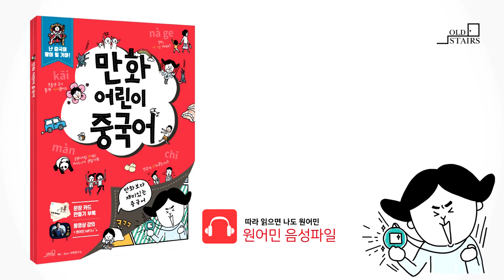만화어린이중국어 6-2정답(89p)